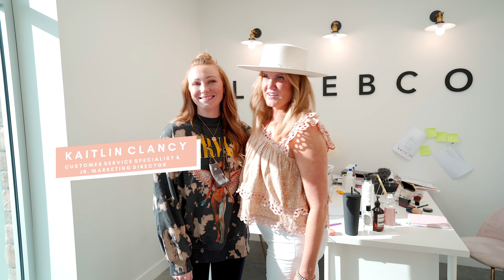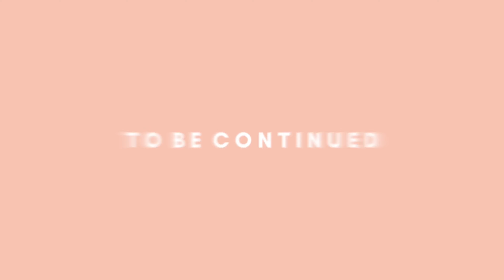LUXE B PAMPAS GRASS BEHIND THE SCENES BLACK FRIDAY PREP 2021